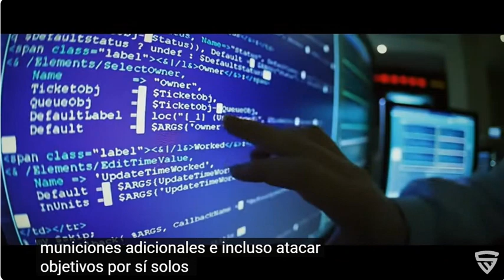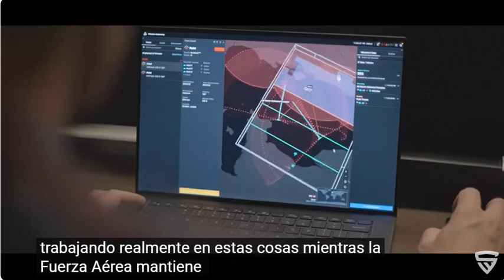Los EEUU Va a Reemplazar los F22 Por Aviones de 6ta Generación A Partir del 2030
Los EEUU Va a Reemplazar los F22 Raptor Por Aviones de 6ta Generación A Partir del 2030